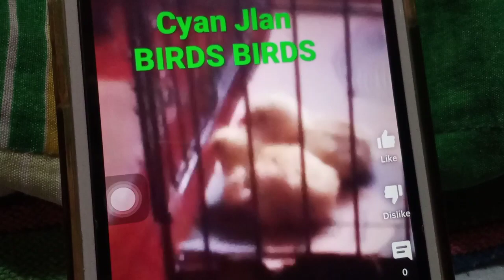Cyan Tabuna Seed amon 12